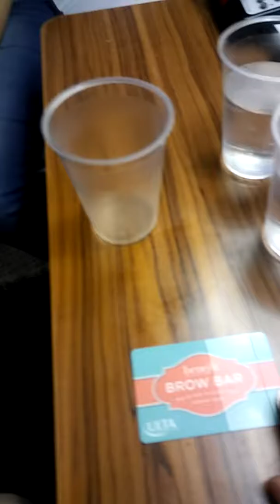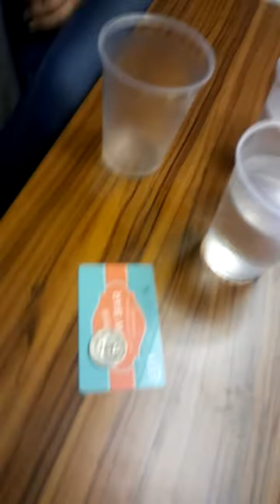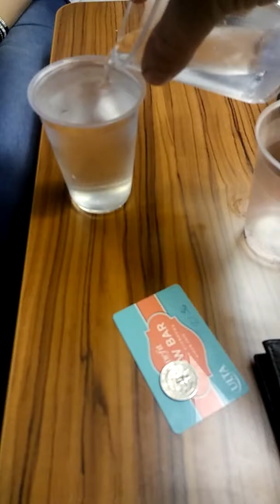Easy Way To Make Money, Friendly Bet or Wager You Can Do In Public or With Friends.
This is a fun little way to make a couple bucks out at the bar, or do a friendly bet with friends while out to dinner or getting something to eat. Give aways coming soon since i just won big.